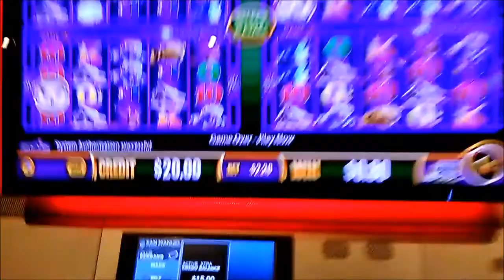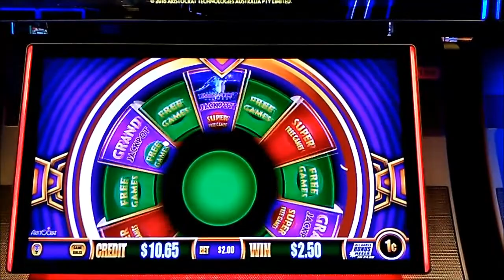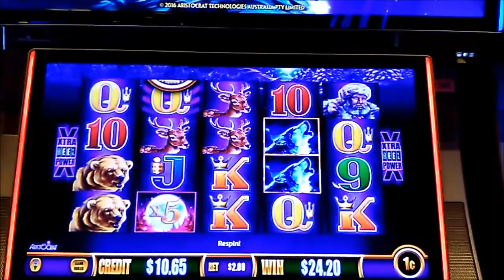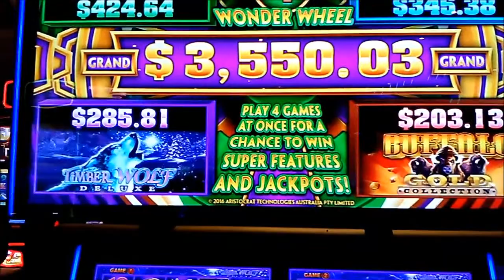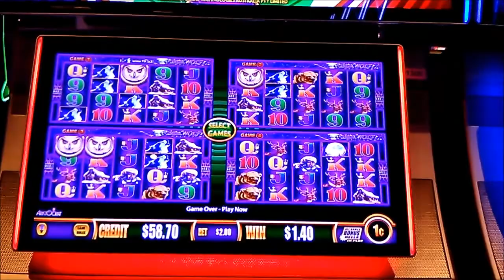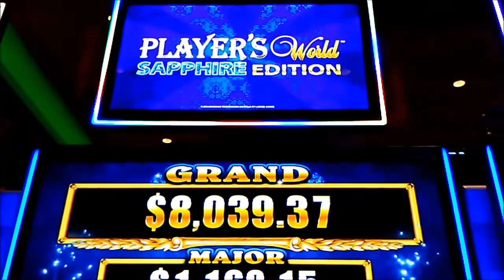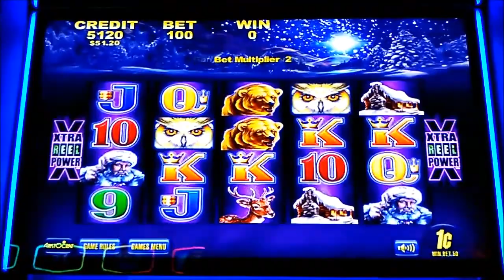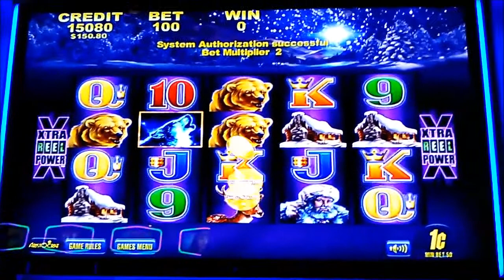NICE WINS ON TIMBER WOLF DELUXE SLOT W4 & PLAYER'S WORLD * LIVE PLAY, BONUSES, SUPER GAMES!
Some fun sessions on Wonder 4 and Player's World versions of TIMBER WOLF DELUXE from this past week at San Manuel.